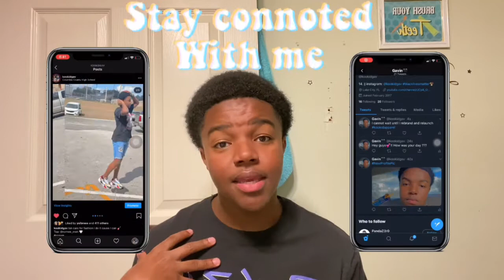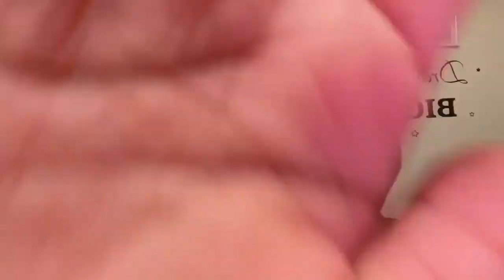GRWM: Reading assumptions About myself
Hello guys today’s video was a hair routine/ Chit-Chat GRWM + Reading assumptions that was requested on my Instagram 👀 from you guys. anyways i hope you guys enjoy 😉. Enjoy and leave me something in the comments ❤️!

FAQ
Age: 14
Currently in Highschool
Film on my iPhone 11 NOT A CAMERA.😂
Edit on: cute cute pro

- other tags